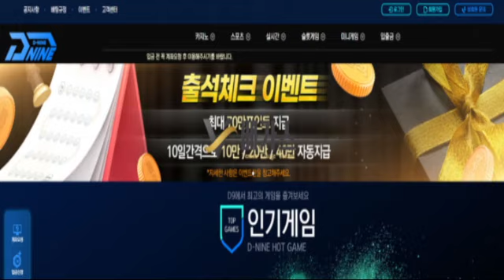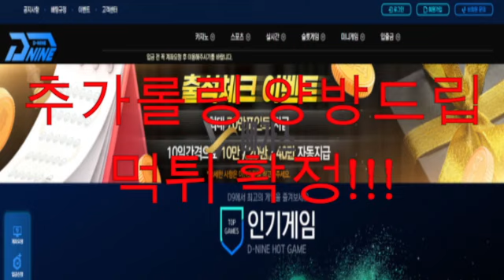디나인 dnine1.com 먹튀 확정!!!│먹튀검증│토토사이트│토토먹튀│먹튀조사││토토커뮤니티│카지노커뮤니티│베가스커뮤니티│먹튀확정│먹튀│신규검증│